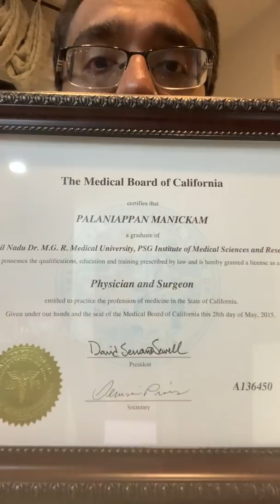"CORONA virus - Don't PANIC."-Dr. Pal Manickam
Information on Corona virus infection